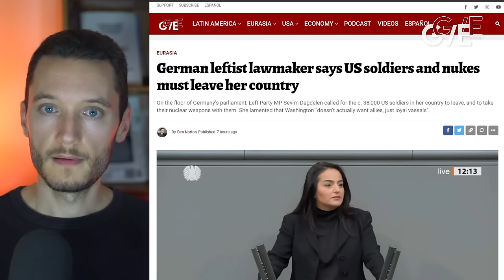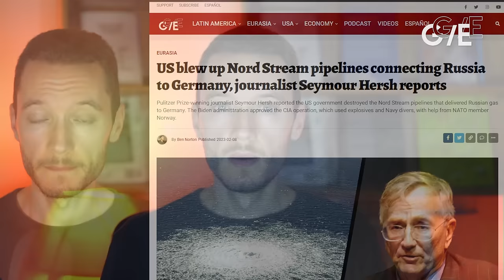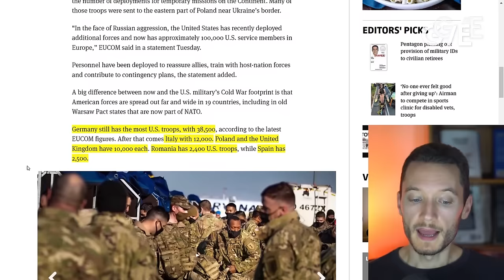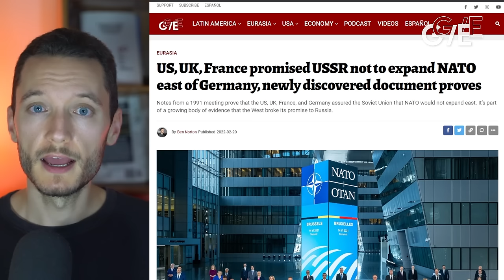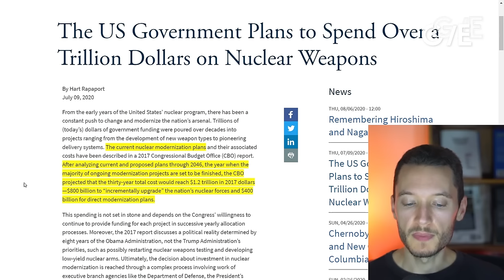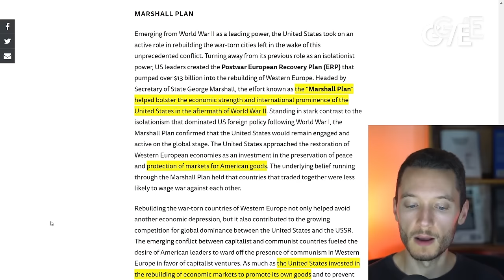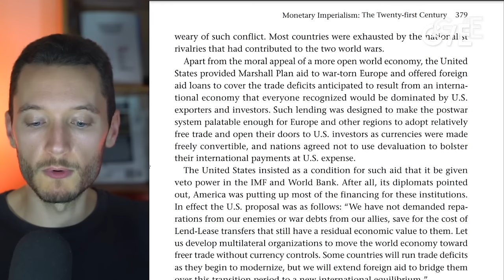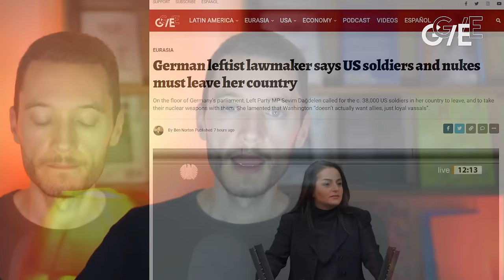German lawmaker says US soldiers and nukes must leave her country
On the floor of Germany’s parliament, Left Party MP Sevim Dağdelen called for the c. 38,000 US soldiers in her country to leave, and to take their nuclear weapons with them. She lamented that Washington “doesn’t actually want allies, just loyal vassals”.